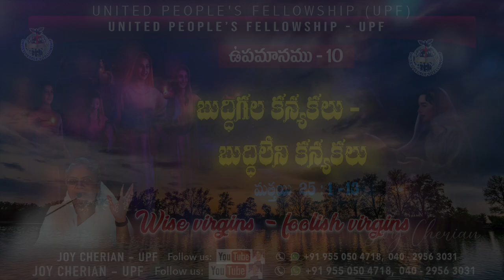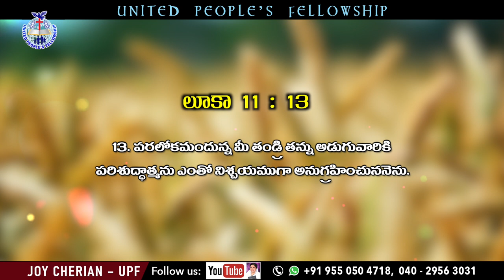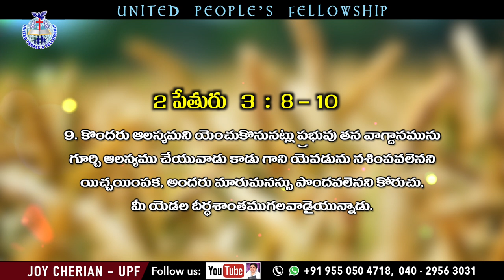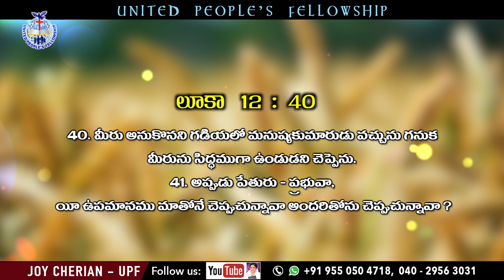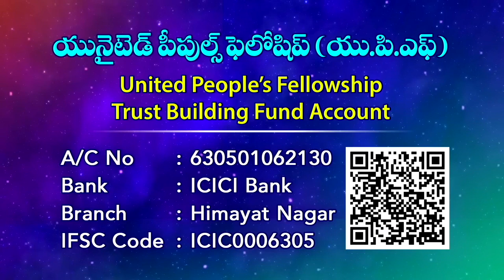"బుద్ధిగల కన్యకలు - బుద్ధిలేని కన్యకలు" (ఉపమానము - 10) Wise virgins - foolish virgins|| UPF Church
"బుద్ధిగల కన్యకలు - బుద్ధిలేని కన్యకలు" (ఉపమానము  - 10) || Wise virgins - foolish virgins || Message by Joy Cherian || UPF Church ||

☞ Morning Sunday School: 6am to 9am
☞ Evening Sunday School: 6pm to 9pm
☞ Evening Monday School: 6pm to 9pm

UPI: upfjoy-1@okaxis